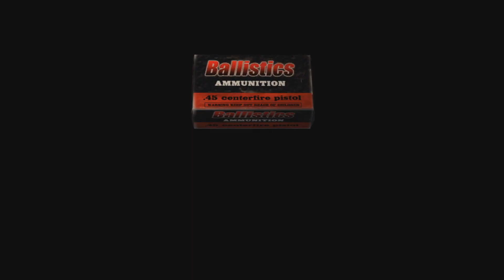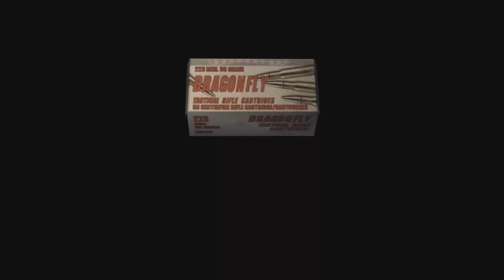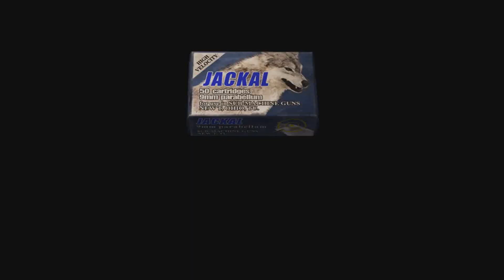Resident evil 4 mod LIFE IN HELL - parte 25 - no hay verdugos pero sigo enfadado